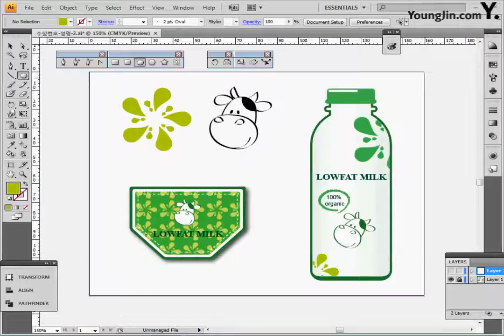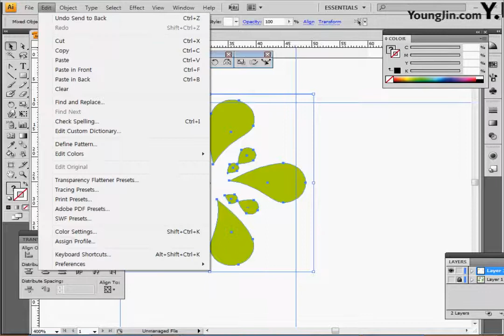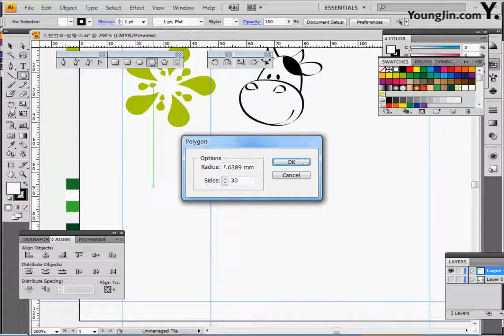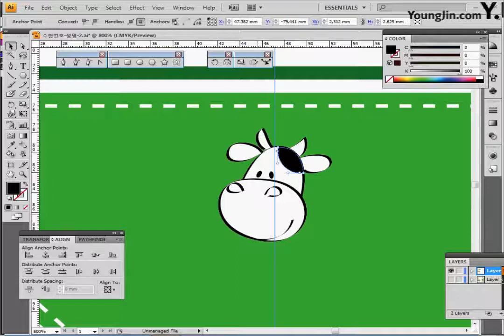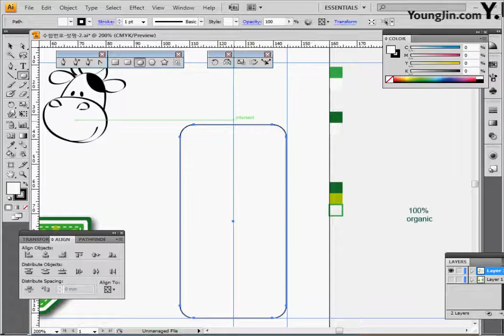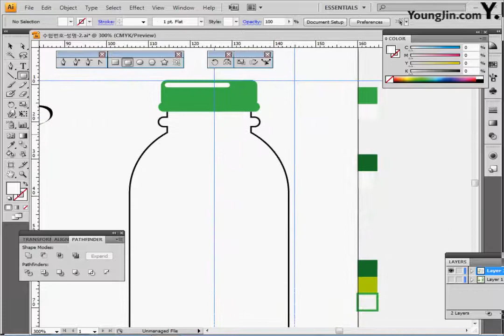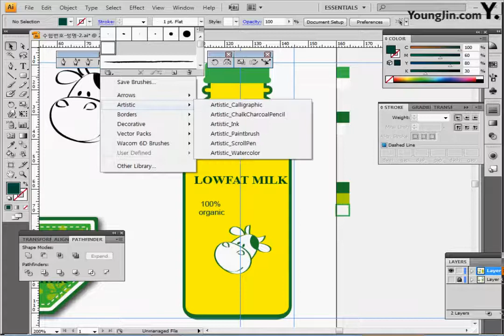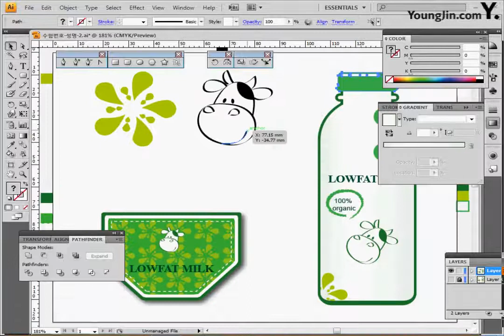기출 유형 문제 5-2